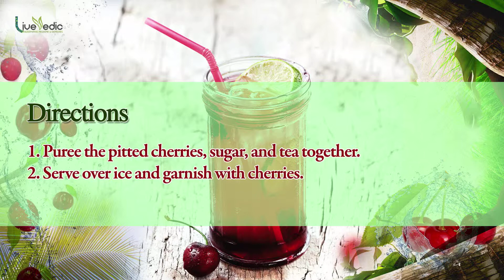Cherry Cooler Recipe I Healthy Summer Cooler Drink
Watch easy and healthy homemade recipe of Cherry Cooler, exclsuively on Live Vedic channel.

Live Vedic recommends the simple natural home remedies which help you to live a natural and holistic lifestyle. Here you can discover best home remedies to cure common illness, healthy summer drinks and beauty tips to care your skin and hair.